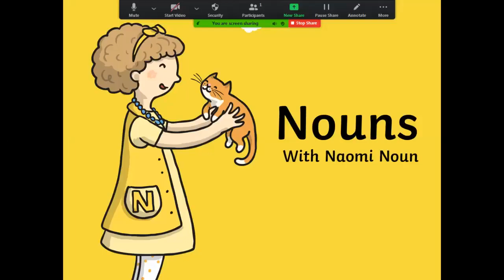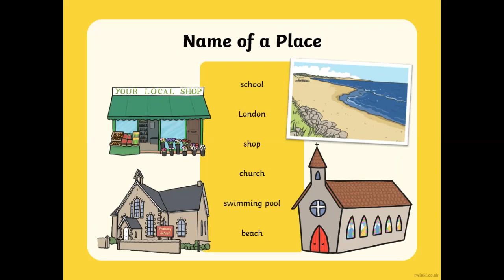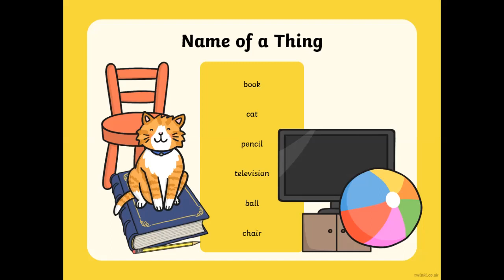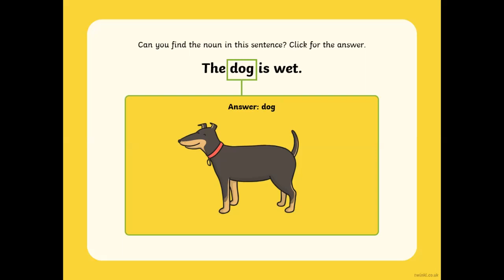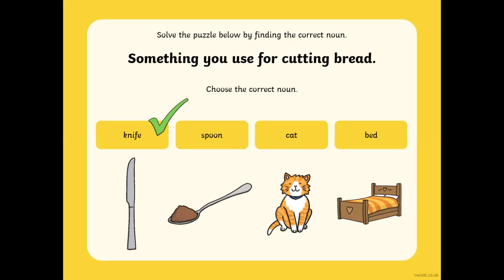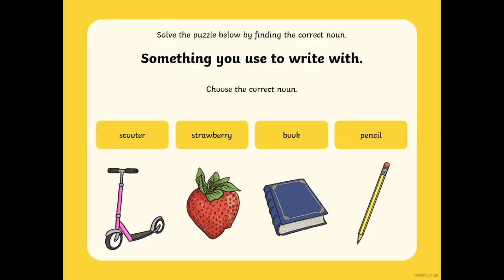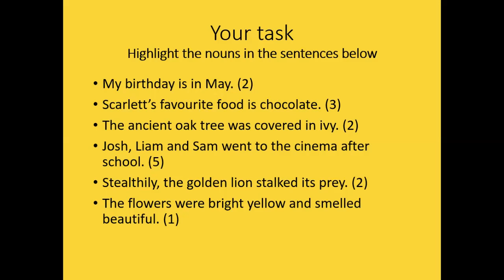Nouns video week 10